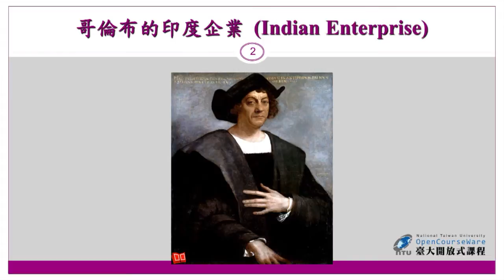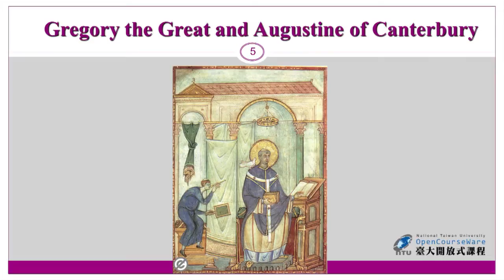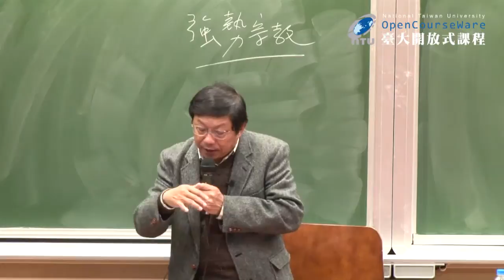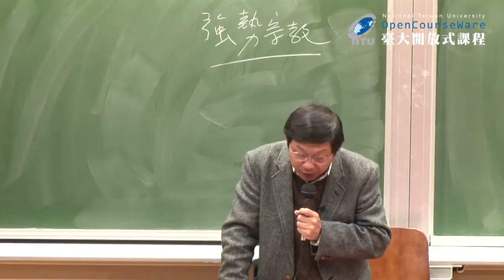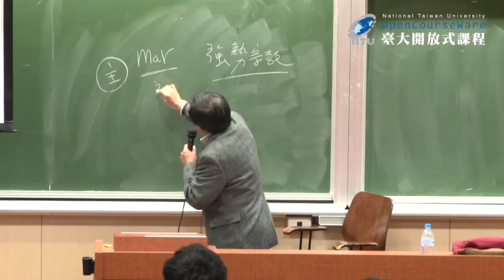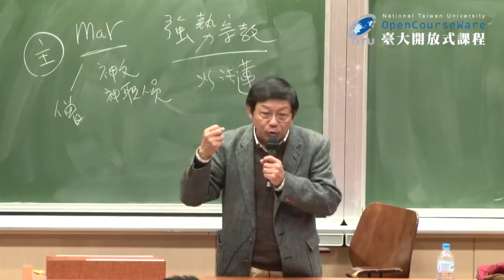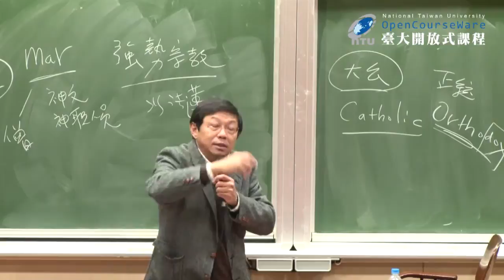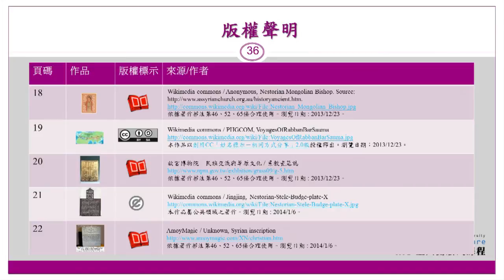古代基督教歷史與文化 12. 基督教在東方（亞洲）的發展